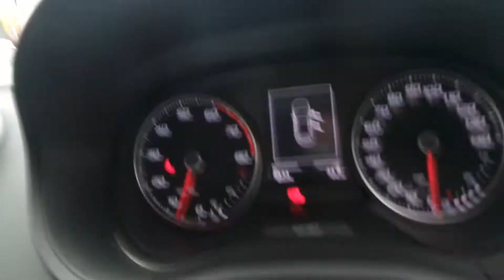FV17YKS - SEAT Ibiza 1.2 Tsi 90PS Fr Technology 5dr